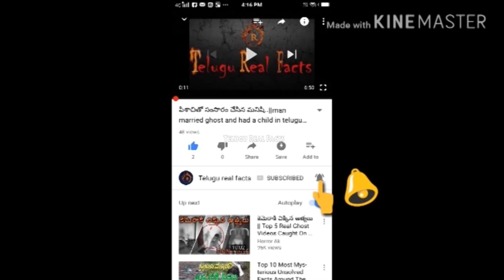నీట్ నెస్ విషయం లో మీరు రోజూ చేసే 10 తప్పులు |10 Hygiene Mistake You Make Daily